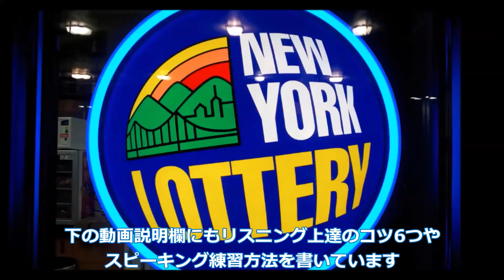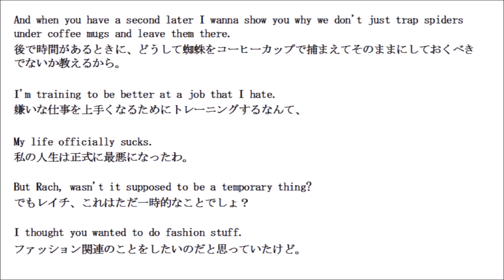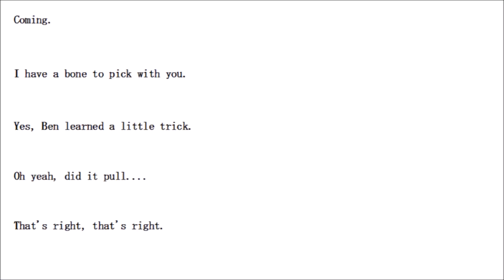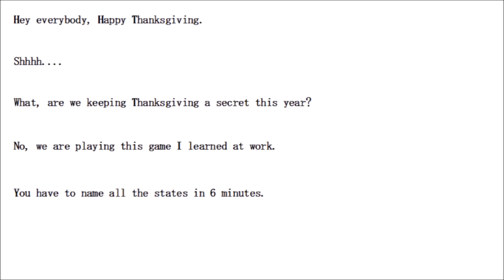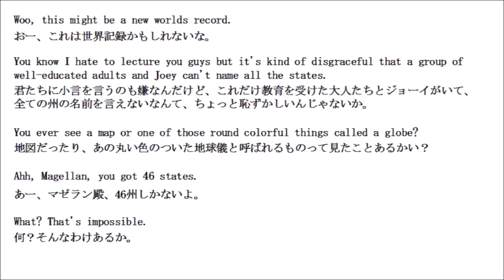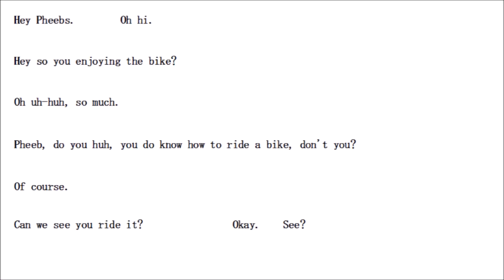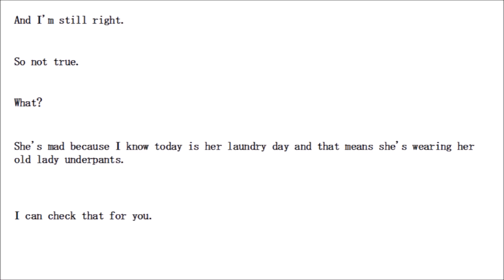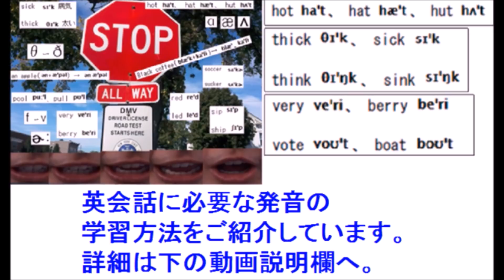英語日常会話リスニングおすすめ聞き流し教材ランキング10-6